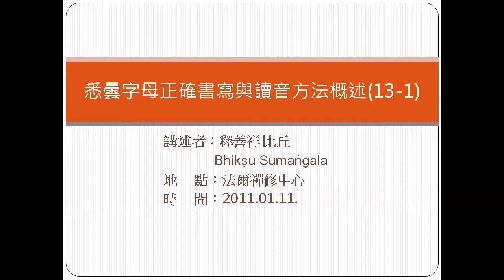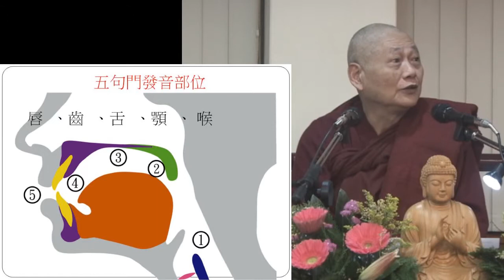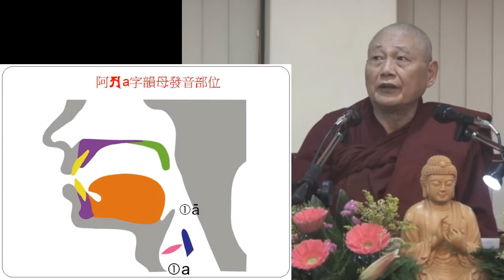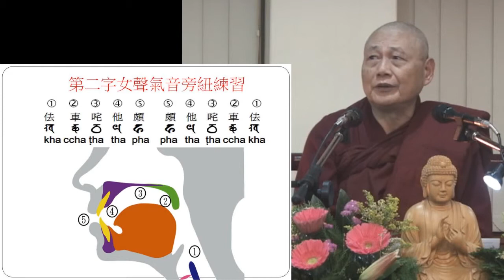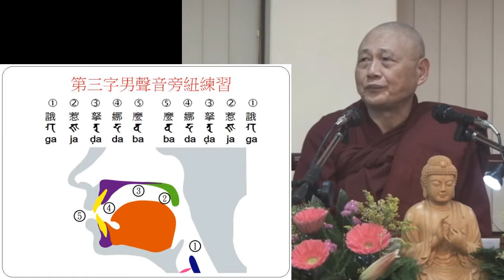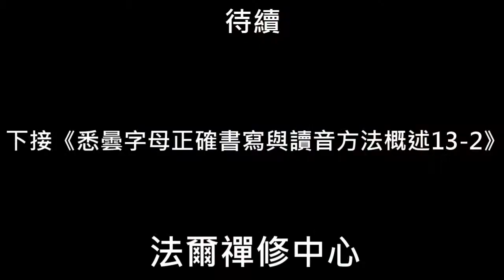法爾禪修中心_SP052 悉曇字母siddham正確書寫及讀音方法概述 13-1